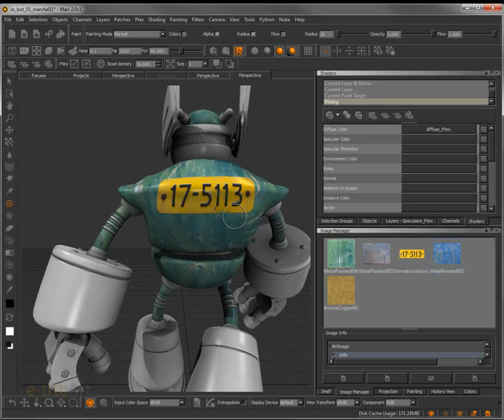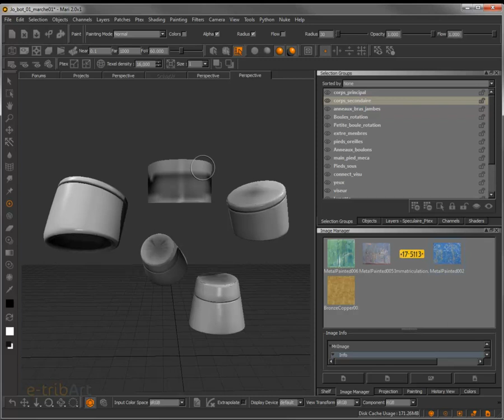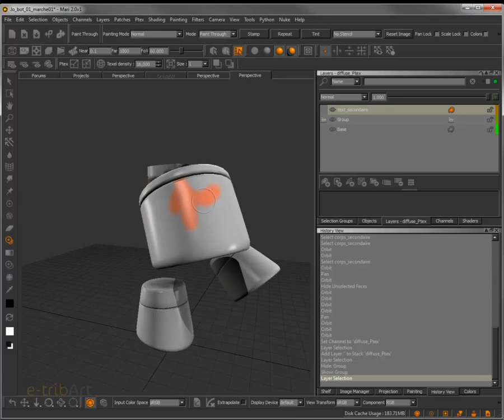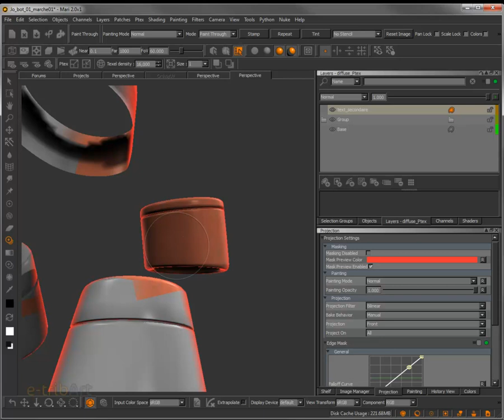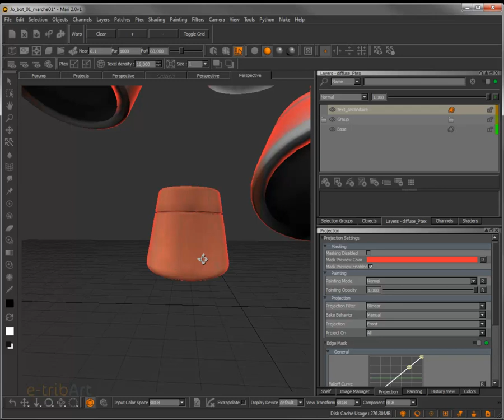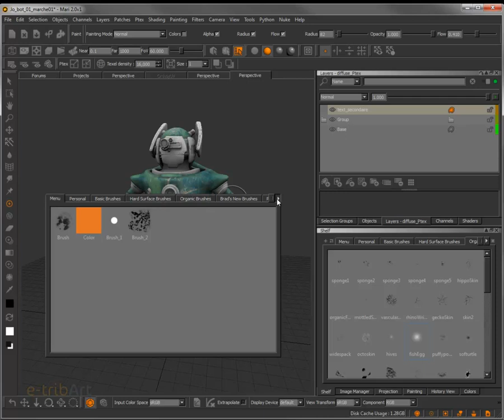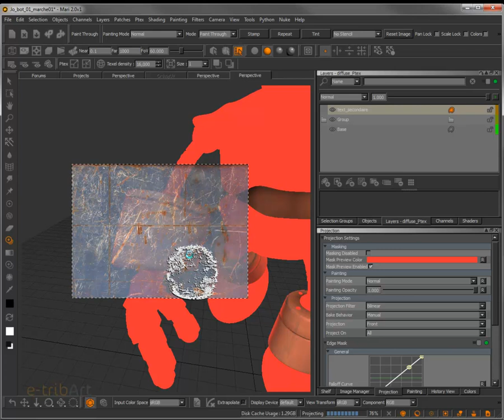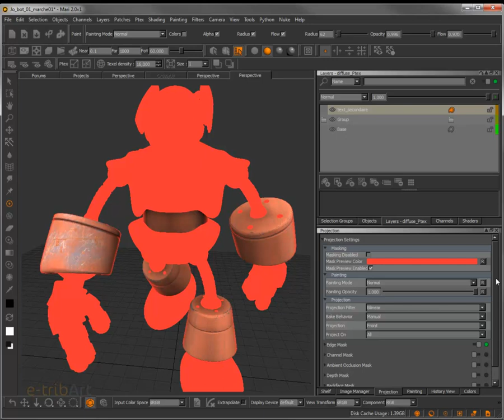Tuto du Jeudi : Mari Paint Brosses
Dans ce tutoriel du jeudi #19, on observe les diverses fonctionnalités du logiciel de painting tool Mari : on va pouvoir peindre sur un objet 3D des textures, des formes que l'on va pouvoir exporter sur Maya ou importer sur Nuke. Il existe des ponts entre Nuke et Mari notamment pour les décors (compositing 3D)

Pour approfondir le sujet, suivez une de nos formations à l'école 3D e-tribart